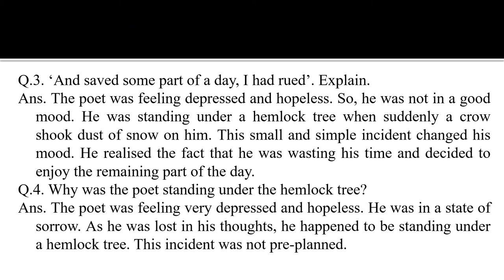class 10 poem 1 Dust of Snow II